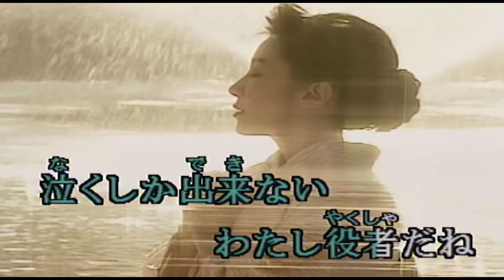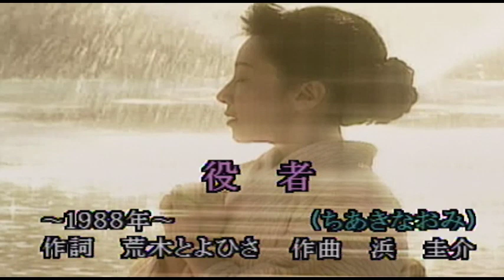（カラオケ） 役者 / ちあきなおみ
愛の幕切れは・・・
›1988年
›作詞：荒木とよひさ　　作曲：浜圭介

愛の幕切れは 涙の数だけ
あんたの背中に 子守歌
芝居がかった ひとりよがりの
ふられ役なら 慣っこだから

あ~ 女も淋しい 男も淋しい
抱かれて 抱いて 別れを重ねたら
幸福を想い出と いつも引き換えに
泣くしか出来ない わたし役者だね

生きるだけならば カスミを食べて
明日もどうにか なるけれど
綺麗な時代は きっと短く
失すものだけ 多くなるから

心の傷を お酒で洗っても
悲しみを ため息で いつも塗り換えて